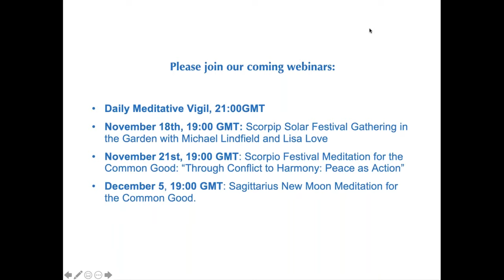Creative Lab ‘Awakening the Soul of our Nations’ N° 15 Part 4 Group Sharing